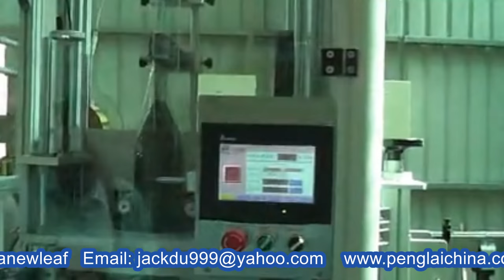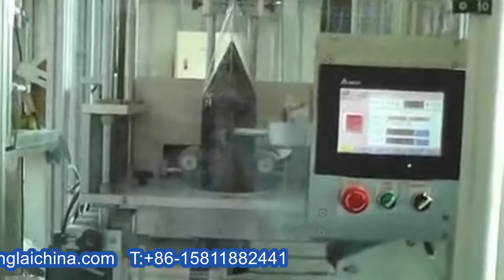foil tapes shrink sleeve labels film packing machine automatic linear applicator 膠帶套標機高速定制型包裝設備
foil tapes shrink sleeve labels film packing machine automatic linear applicator 膠帶套標機高速定制型包裝設備 model YX-SL200 designed and manufactured by our engineer team in cosmetic&food&pharma making and packaging machinery is widely used in the daily chemical industry like adhesive tapes shrink packing machine and such like.We as a famous manufacturer moreover can design and produce the packaging machine according to the special requirements from customers.
Application of tapes shrink packing machine is suitable for packing tapes, bottled water,foods ect.
Feature of sleeve labeling machines
1.Total machine made of stainless steel favors against water and rust;
2.Adjustable cutter pan equipes with double-face blade which is long service life by uniquely whirly cutting ;
3.Single positioning center pillar achieves more stable label feeding;
4.Label positioning group makes labeling more percision;
5.Touch control system , friendly operation.
6. Optional independent feeding and labeling system make operation easier and cost lower.
7. It adopts PLC programmable system,imported servo motor,servo driver,frequency converter and sensor ect. ,which make labeling accurate,fast and stable.
Basic parameter of foil tapes shrink sleeve labels film packing machine automatic linear applicator 膠帶套標機高速定制型包裝設備 model YX-SL200:
Power Source AC220V 50Hz/60 Hz
Label O.D. (mm) ¢80-200
Label speed (pcs/min) 50-80
Label Temp. 30°C—180°C
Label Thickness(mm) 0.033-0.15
Air Pressure(Kg/cm2) ) 5
Label Material PE
Machine Dimension(mm) L6500×W1200×H2150
Machine Weight(Kg) 400KG
For more information about the various machines filling packing equipments like foil tapes shrink sleeve labels film packing machine automatic linear applicator 膠帶套標機高速定制型包裝設備 model YX-SL200 from our superb cosmetic machinery factory,plz browse our another website business video as well as follow PENGLAI INDUSTRIAL CORP business